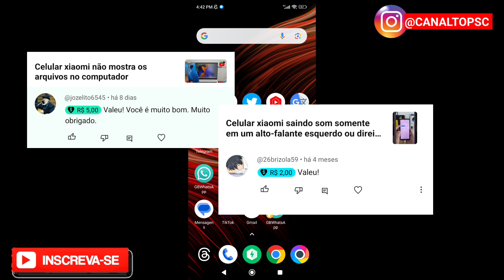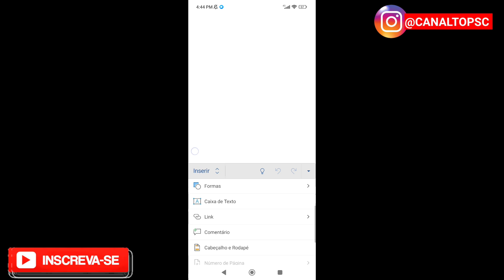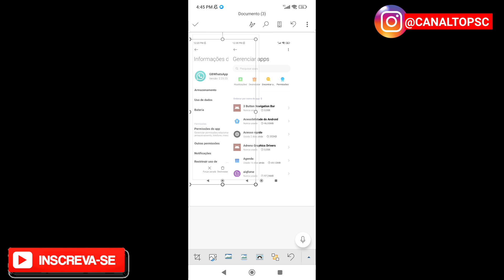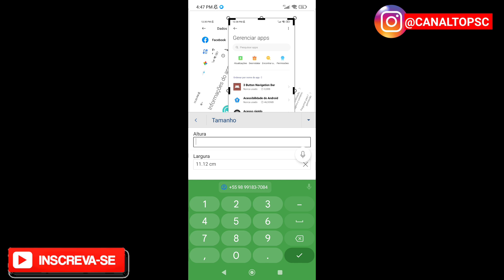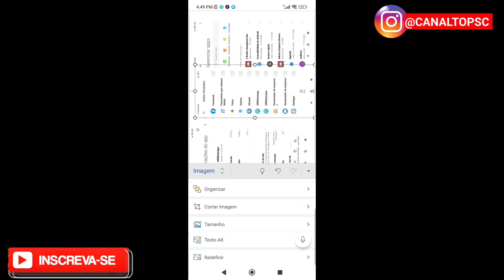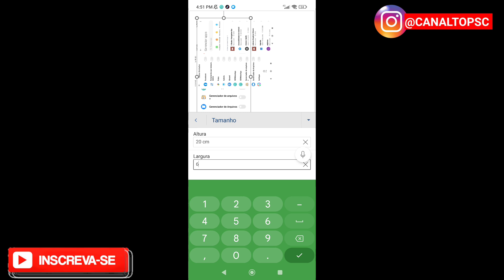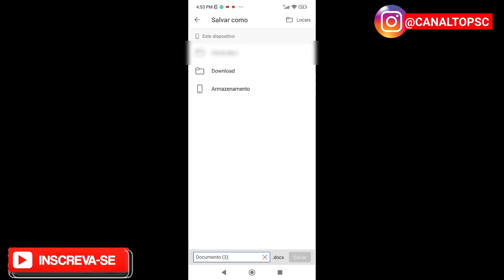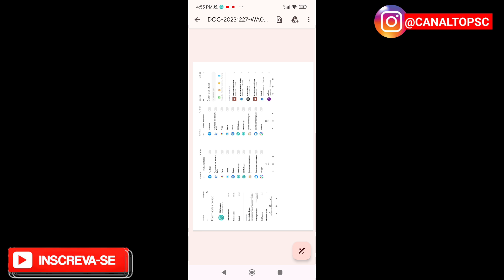como colocar quatro fotos em uma única Folha em PDF para impressão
Olá tudo bem com você espero que sim nesse vídeo tutorial de hoje eu estarei te ensinando a colocar quatro fotos em uma única folha ou página de PDF para você imprimir bom muita gente tem dificuldade para colocar mais de uma imagem na folha em PDF para fazer a impressão e acaba tendo que imprimir várias folhas com uma única foto então nesse vídeo eu vou te ensinar como que você coloca quatro fotos em uma única folha de PDF para imprimir bom primeira coisa você vai precisar baixar o aplicativo na Google play store chamado word é um aplicativo oficial da Microsoft depois de baixar o word você pode fazer login ou continuar como visitante você vai escolher a folha em branco depois de escolher a folha em branco na parte de baixo você vai ver uma setinha você vai clicar em inserir e vai clicar em inserir imagem escolha as imagens que você quer anexar a folha PDF em seguida você pode recortar caso você queira mas não aconselho recortar ainda depois de escolher as imagens na tela você vai escolher como você quer colocar essas imagens quando você clicar na primeira imagem vai aparecer uma setinha circular você pode girar essa imagem e posicionar ela para a esquerda direita para cima e para baixo você também poderá mudar a posição das outras fotos que estão abaixo dela caso essas imagens não fique próximo da borda da folha você pode clicar no botão de inserir clicar no botão de layout e colocar modo estreito dessa forma você pode encostar as imagens mais próximo da borda da folha fazendo com que as imagens fiquem no tamanho que você deseja para mudar o tamanho das imagens para que caiba várias imagens a uma ao lado da outra você pode clicar no botão abaixo do microfone que aparece no rodapé e clicar na opção tamanho você pode ajustar o tamanho apagando o tamanho que já está escrito com cm de centímetro e você pode colocar 10 15 com tamanho menor dessa forma vai diminuir o tamanho da foto e não irá perder a qualidade quando você mudar o tamanho você já vai ter uma noção do tamanho do comprimento e da largura que você deve ajustar para que caiba todas as fotos em uma única folha depois de criar o seu PDF com as imagens que você quer basta clicar nos três pontinhos no canto superior direito e salvar a imagem no teu aparelho escolha uma pasta em seguida se você clicar no botão de compartilhar novamente aparecerá a opção compartilhar em PDF você pode compartilhar direto para uma impressora ou enviar o arquivo via WhatsApp ou qualquer outro aplicativo que você tem se o celular espero que você tenha gostado do vídeo se você gostou não esquece de deixar o seu like e se inscreve no canal.